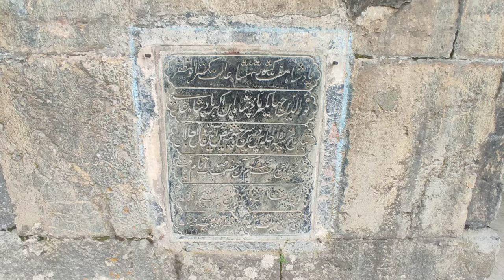Verinag Garden in Kashmir | vary nag | Jehlum kashmir